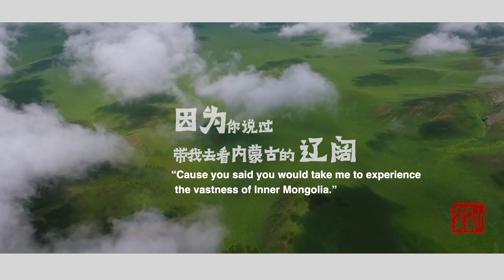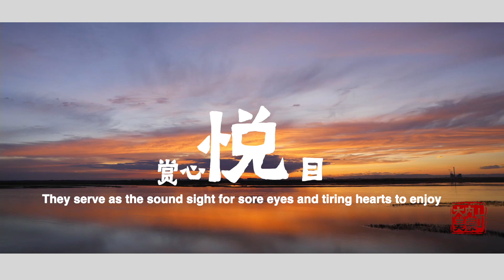“大美内蒙古 等你来”文旅宣传片 | “Inner Mongolia awaits your visit” Cultural and Tourism Video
“大美内蒙古 等你来”文旅宣传片展播
“Inner Mongolia awaits your visit” Cultural and Tourism Video Exhibition

这里是天堂草原，所以，风吹过的地方如拨琴弦；这里是人间净土，所以，雨落下的地方滋养希望。风淡，月盈，篝火熊熊，悠长的马蹄声就是我们最初的约定，一路生花。这里是青与绿的内蒙古，这里是山似海的大草原，我在大美内蒙古，等你来！

Here on this enchanting grassland, wind caresses gently as if plucking the strings. Here in this retreat from mundane, raindrops fall tenderly nourishing the seeds of hope. Light breeze, luminous moonlight, cosy bonfire, and the melodic clatter of horse hooves build up an idyllic dream for all. Verdant stretches of grassland, the symbol of Inner Mongolia, bear a striking resemblance to an expansive sea of green.
Welcome to the captivating realm of Inner Mongolia, where nature’s splendor awaits.